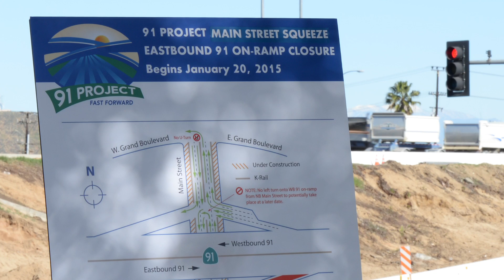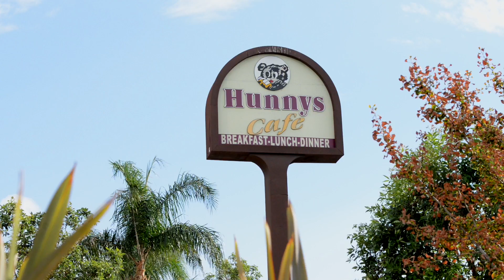91 Seconds on the 91 January 2015 Main Street Squeeze